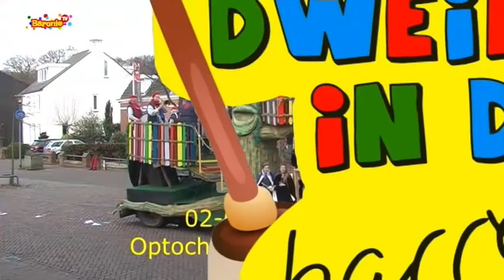Dweile in de Barrenie zondag 2014 deel 5